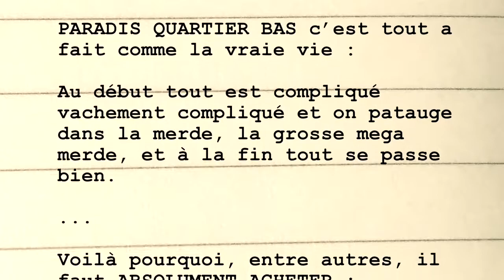Bande Annonce - Paradis Quartier Bas, par Antoine Audouard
Saint-Gabriel, village de Provence : un passé ouvrier qui s’étiole, des touristes béats, le racisme rampant...
À la sortie du village, quelques maisons groupées en un ancien hameau, c’est Paradis, quartier bas. François Balestre, la cinquantaine un peu découragée, journaliste occasionnel pour une revue locale, est venu s’y réfugier et se fait l’aède de ses microscopiques héros.
Tandis qu’il s’obstine à essayer de mettre dans son lit son amie Florence, médecin du village, voici que deux de ses copains d’enfance viennent lui demander asile. Le premier, poursuivi par des mafieux vindicatifs, a besoin de lui pour écrire un roman pornographique ; le second veut mettre en pension dans son jardin un lama nommé Bowie…

Dans ce thriller délirant, Antoine Audouard donne libre cours à une imagination pleine de verve et de loufoquerie.
Saint-Gabriel, où il avait situé deux de ses romans précédents, devient le lieu d’une comédie romantique déjantée, où des thèmes très sérieux sont traités avec un humour qui n’épargne rien ni personne.

Paradis Quartier Bas, par Antoine Audouard, aux Editions Gallimard et Versilio.
Parution le 22 avril 2016.